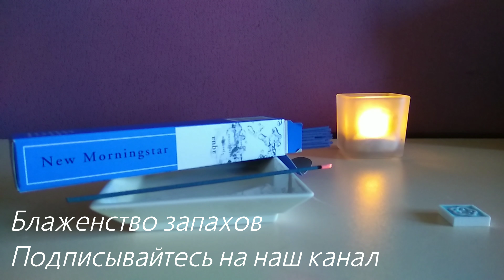Японские благовония Вода (Aqua). 30 Благовония Блаженство запахов. Nippon Kodo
Японские безосновные благовония Nippon Kodo
Aqua - Вода

Состав:
-  цикламен
-  тангерин
-  жасмин

Вечерний, обволакивающий, текучий аромат свежести жасмина и согревающего тангерина с нотками цикламена.

В пачке 40 палочек и керамическая подставочка.
Время горения около 30 минут.

Сделано в Японии.
Цена 250грн

Благовония можно купить в Киеве и в Украине (Новой Почтой), прекрасный подарок любимой.